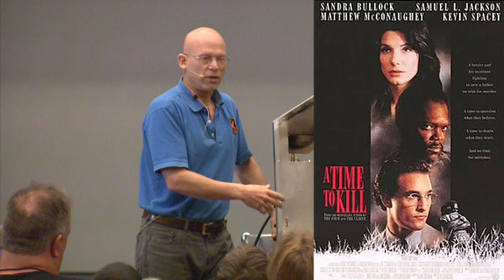X-STEM Presentation wtih Steve Wolf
Hollywood stunt scientist Steve Wolf takes you into his world of lighting people on fire, crashing cars, throwing people off roofs and blowing up buildings for a living at the inaugural X-STEM Symposium on April 24, 2014 in Washington, D.C.  Join him for a fascinating look into the science and safety required to make movie stunts and special effects.